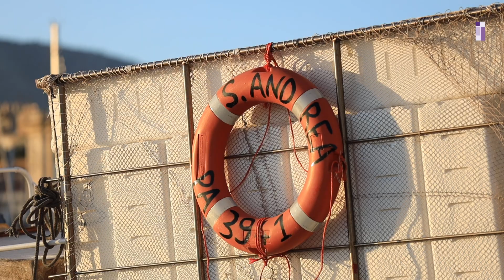Abschied vom EKD-Ratsvorsitz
Landesbischof Heinrich Bedford-Strohm war sieben Jahre lang Ratsvorsitzender der Evangelischen Kirche in Deutschland. Jetzt hat er sich bei der Synode in Bremen mit einer Bilanz verabschiedet. Bayerischer Landesbischof ist er noch bis 2023. Ein Film von Axel Mölkner-Kappl.